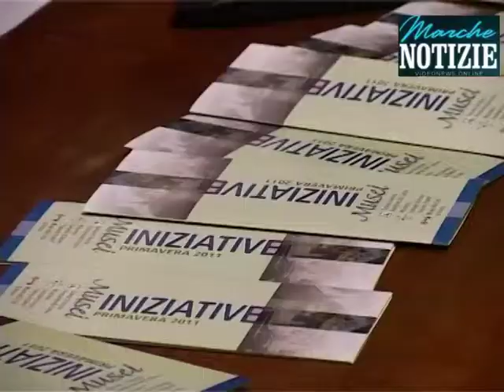Intervista all'Assessore Marcolini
presentazione del Forum regionale dell'8 e 9 aprile ad Ancona